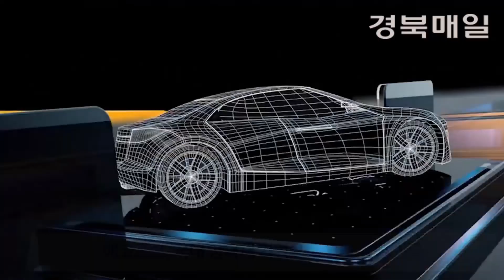에코프로, 국내 양극재 기업 첫 유럽 진출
포항지역 소재 글로벌 배터리 업체들의 공격적 투자 행렬이 국내외적으로 이어지고 있습니다...